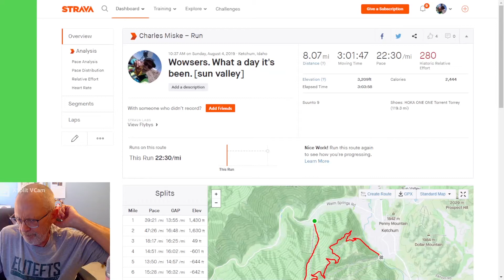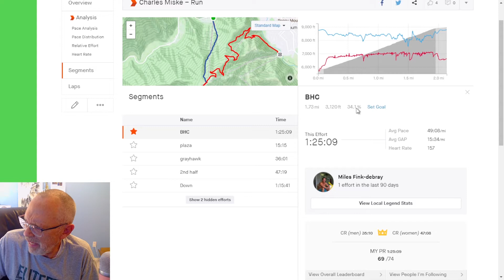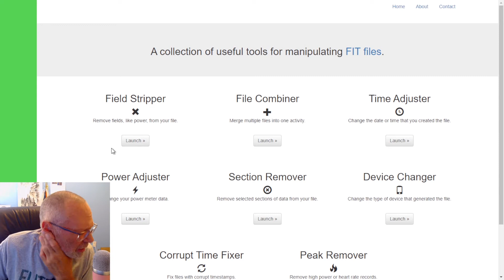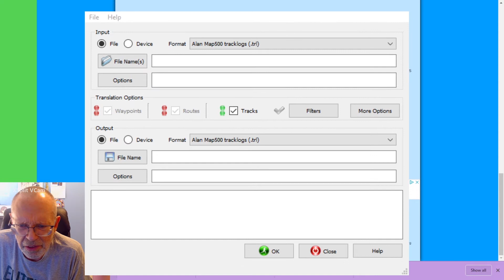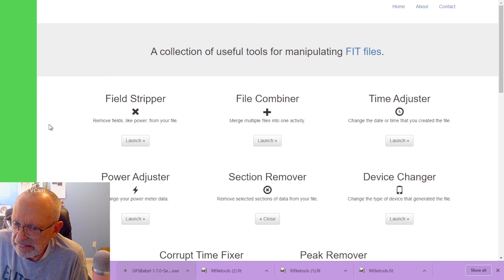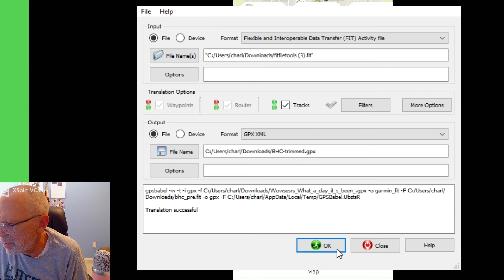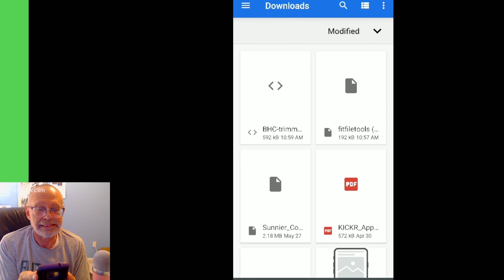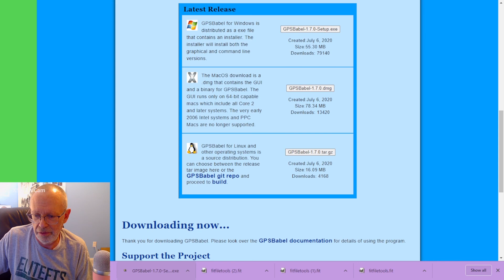Export a segment from Strava/Training Peaks for Routes onto Suunto 9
I downloaded a .gpx from Strava and a .fit.gz (zipped .fit) from Training Peaks. When I attempted to edit the extracted Training Peaks .fit it was too corrupted to use so I had to check out the Strava .gpx. I had to first convert it and I used a free app called GPSBabel (gpsbabel.org) to convert the .gpx to a .fit so I could extract a segment of the run, then use GPSBabel again to convert the new .fit to .gpx so the Suunto 9 could use it for my waypoints/track.

Very painful all around and took a bit longer than planned, mostly because I didn't know it would fail, or what formats I needed. I could do it a fraction of the time now, like maybe 5 minutes total now that I know the process.

My loss is your gain, here are the steps you need depending of course on what your watch requires.